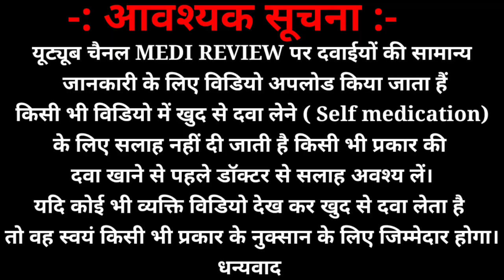EnteroQuinol Tablet के फायदे हिंदी में|पेचिस, दस्त कि दवा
enteroquinol tablet
pechis ki dawai

EnteroQuinol tablet के फायदे हिंदी में, enteroquinol किस काम आता है, enteroquinol क्या है , enteroquinol कैसे इस्तेमाल करें, enteroquinol for worm infection, EnteroQuinol tablet side effects, EnteroQuinol tablet price,